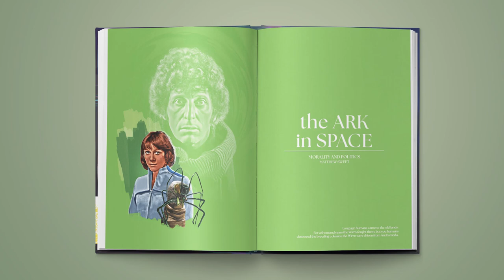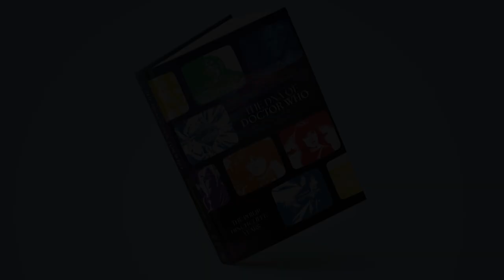THE DNA OF DOCTOR WHO: THE PHILIP HINCHCLIFFE YEARS - Kickstarter trailer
THE DNA OF DOCTOR WHO takes a look at the creatives involved in making Doctor Who through the lens of newly-commissioned essays examining key themes, critical responses and reflections on the era in question. As the range progresses, this will build up in the ultimate library of reflections, criticism, evaluation and celebration of Doctor Who!
Opening with a book on arguably the most critically acclaimed era, THE DNA OF DOCTOR WHO: THE PHILIP HINCHCLIFFE YEARS examines the tenure of Philip Hinchcliffe, Producer of Doctor Who during Tom Baker’s reign, 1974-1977.
This launch book is available through Kickstarter in softback, hardback or deluxe hardback options including the option to receive signed copies, exclusive art prints and even the chance to get a personal message from Philip himself!
"It'll be a different kind of book that's been written, I think, about Doctor Who" - Philip Hinchcliffe

The 188-page book includes essays ranging from disability representation and villainy in Doctor Who, where Doctor Who stood as a VT/film series in 70s TV through to the use of imagination to fire up children in Doctor Who and many more diverse subjects framed through the Hinchcliffe vision of Doctor Who, and the 16 stories making up Philip’s tenure.

To differentiate THE DNA OF DOCTOR WHO from other discourses that have examined the legacy of the series is that Philip Hinchcliffe will also be bringing his own observations on the areas covered within the essays alongside archive recollections and new interviews on his era.

The creative team includes:
- Gary Russell (Editor) - a writer, producer and director, Gary will be well-known to many Doctor Who fans having been involved in many different aspects of the series.
- Will Brooks (Designer) - resident ‘photo’ cover artist for Titan Comics between 2015 and 2019, Will produced over 160 covers for their Torchwood, Doctor Who and Sherlock ranges.
- Philip Hinchcliffe (Writer) has been closely involved at all stages of this project, and we have made sure Philip's voice is present alongside those of our contributors. This has been made possible through 25 hours of new interviews with Philip, undertaken by Graeme Burk together with almost 30 hours of archive journal interviews recorded in the 1990s, which Philip has made available from his private archives.
- In addition our incredible list of contributors and essayists includes LOUISE JAMESON, GRAEME BURK, HANNAH COOPER, MATT DALE, HAYDEN GRIBBLE, SIMON GUERRIER, TOBY HADOKE, DAVID J HOWE, ROBIN INCE, ALEX KINGDOM, EMMA KO, TREY KORTE, AARON LOWE, SOPHIA MORPHEW, KIM PFEIFER-ADAMS, MICK SCHUBERT, KENNY SMITH, MATTHEW SWEET, MATTHEW TOFFOLO and IAN WINTERTON.
Kickstarter Perks, available to merchandise package backers, include:

- Bonus DVDs containing commentaries for classic Doctor Who stories featuring Philip alongside a roster of on-screen and behind-the-scenes talent.
- A newly commissioned video interview with Philip.
- Archive convention footage featuring members of the Terror of the Zygons team.
- Exclusive art prints in a collectors folio with the option to get them signed by creatives including TOM BAKER!
- Extremely limited dustjacketed hardbacks with key art from Philips stories - these one of a kind pieces also come with a personal message recorded by Philip.

The Kickstarter goes live on Friday 17th November and concludes on Thursday 30th November.